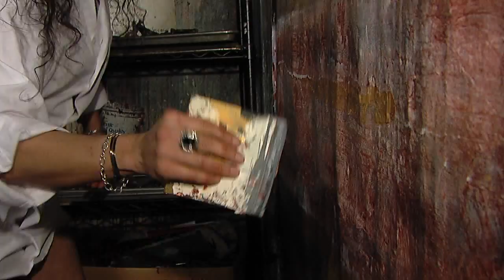Olivia Villanueva LOCAL ARTIST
this is a story done by albert flores about Olivia Villanueva a local artist in San Antonio done for the Living Show on WOAI-TV